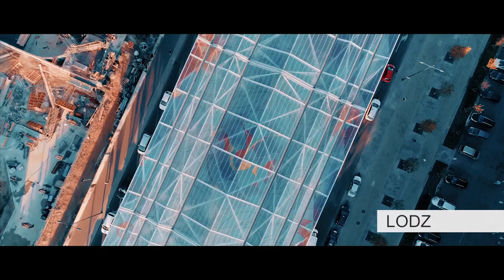FUTURE OF POLAND - Nation of Strong Cities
They say Poland is the sum of all its cities with each city adding a unique piece to the overall economic and urban landscape – and together, they are shaping the Future of Poland. The world’s eyes are no longer just fixed on Warsaw or Kraków, but other rapidly developing cities like Łódź, Gdynia, Poznań, Gdańsk, Bydgoszcz and Sopot that have begun to carve out international profiles. They are now home to the headquarters of global corporations, homegrown companies exporting technological innovations to the world and academic centres influencing both the future of Poland and scientific endeavour worldwide.

More coverage on Poland and Polish cities in English